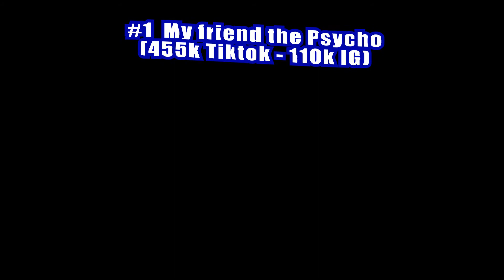My Top 10 Most VIRAL Fortnite Tiktok and Instagram Videos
Trip down memory lane my friends:)
New montage later this week!
Drop a sub if you're new!
Code JivanTV in the item shop